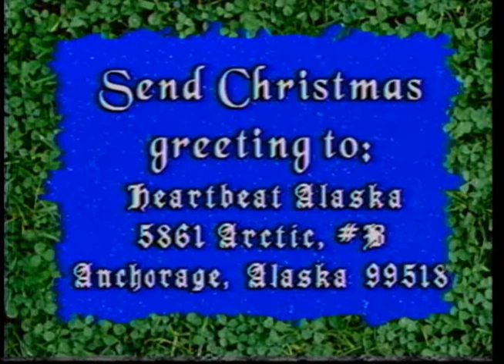Heartbeat Alaska (December 7, 1997)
This episode of Heartbeat Alaska aired on December 7, 1997, and featured news with John Active, coverage of an aids awareness march in the Navajo Nation, highlights from the Bureau of Indian Affairs' Annual Rural Providers Conference, and airing of "A Time to Remember" by the North Slope Borough. Arnold Brower, Jr., and Martin Moore appeared in the episode.

Table of contents:
+ Native News Across the Country with John Active
+ Navajo Nation Aids Awareness March
+ Annual Rural Providers Conference
+ "A Time to Remember" presented by North Slope Borough